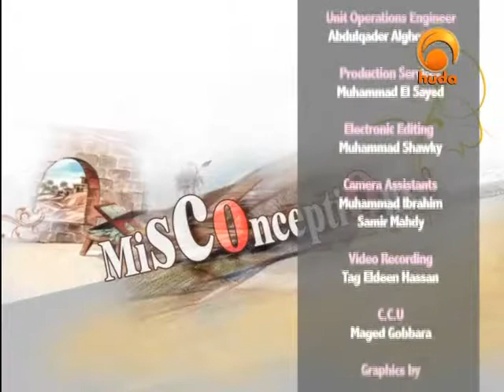Misconceptions 19: Quran